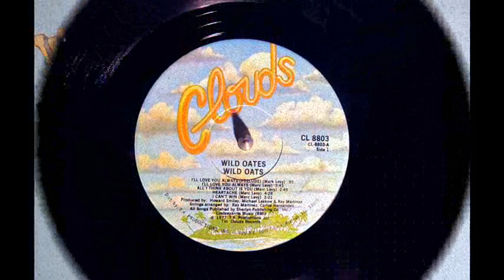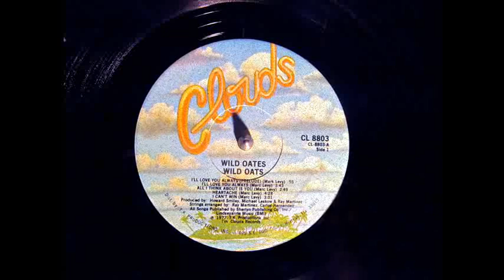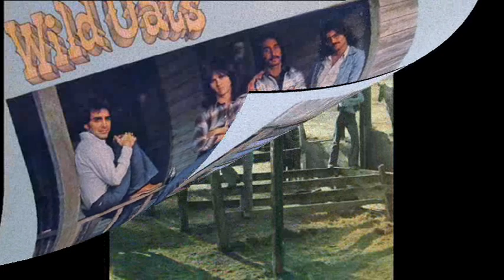Wild Oats - All I Think About Is You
Wild Oats S/T 1977

Written by: Marc Levy

Side One:
I'll Love You Always (prelude)
I'll Love You Always
All I Think About Is You
Heartache
I Can't Win

Side Two:
Friendship (is so hard to find)
Lady I'm Waitin'
Lovely Woman
Take Off For The Sky
Goodbye

Joe Beshouri - drums and percussion
Marc Levy - lead vocals, background vocals, and acoustic guitars
Kip Paulen - bass and acoustic guitars
Larry Tollin - Keyboards

All songs written by Marc Levy except "Friendship" and "Goodbye" written by Marc Levy and Larry Tollin

With special guests:
Jock Bartley - electric guitars
Larry Burnett - background vocals
Rick Roberts of Firefall - background vocals
and
George "Chocolate" Perry - additional bass
George Terry - electric guitars on "Heartache"
Don Buzzard - pedal steel
Flacco Padron - percussion
Earl Sneed - banjo

String arrangements by Ray Martinez and Carlos Hernadez, strings conducted by Mike Lewis

In accordance with Title 17 U.S.C. Section 107, this material is distributed without profit to those who have expressed a prior interest in receiving the included information for research and educational purposes.